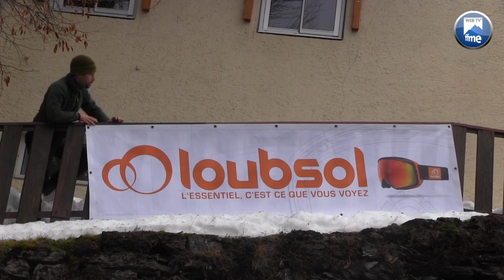Montagnisme - Cimes d'Aquitaine hivernale 2017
C'est lors de ce premier week-end de février que se déroulait l'événement organisé par la Ligue Nouvelle-Aquitaine : Cimes d'Aquitaine hivernale.
Au programme, découverte du milieu montagnard et d'initiation aux activités hivernales : ski-alpinisme, alpinisme et raquette à neige.